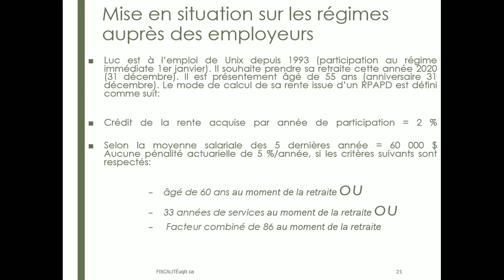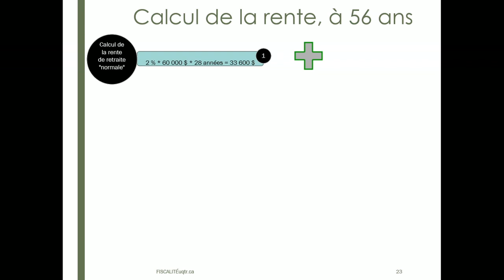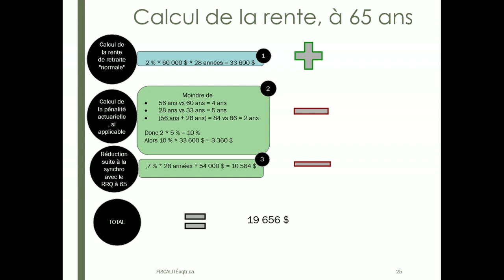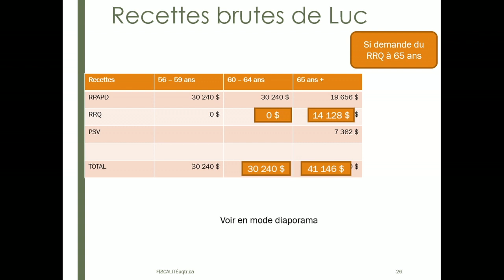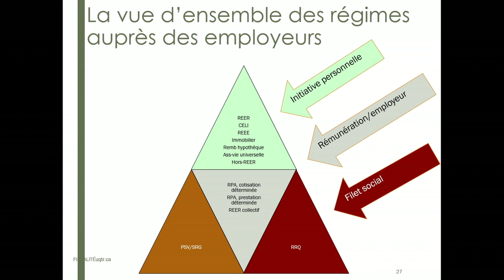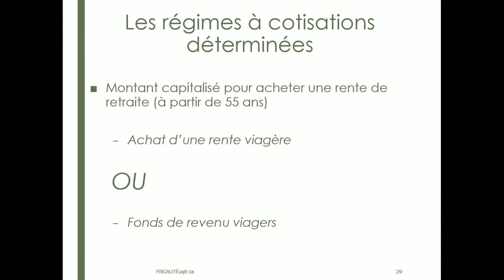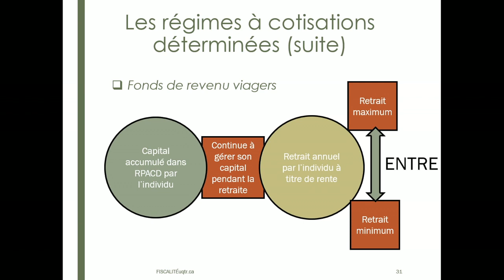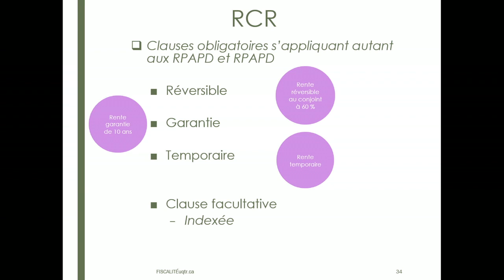Semaine 4 - Capsule 2 - Les régimes de retraite auprès des employeurs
Semaine 4 de mon cours Finances personnelles et planification fiscale -  Hiver 2020